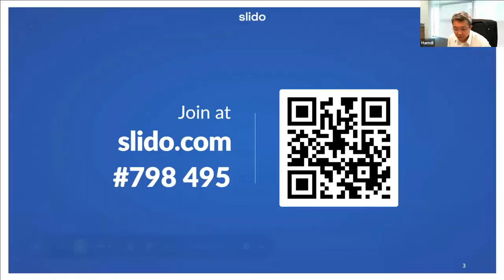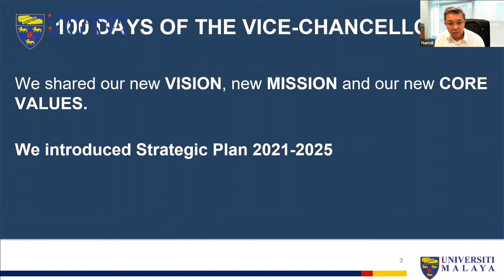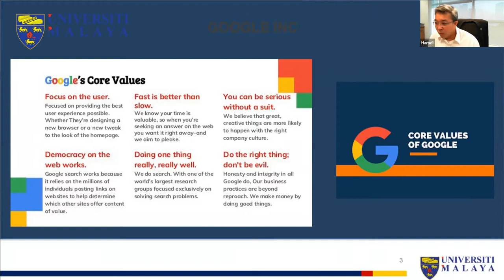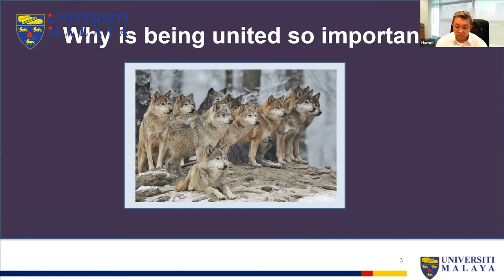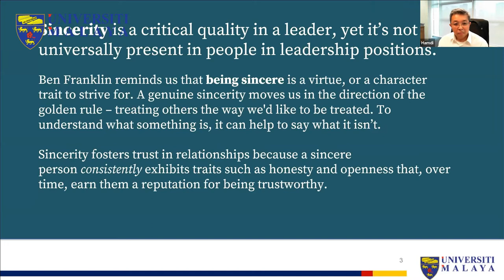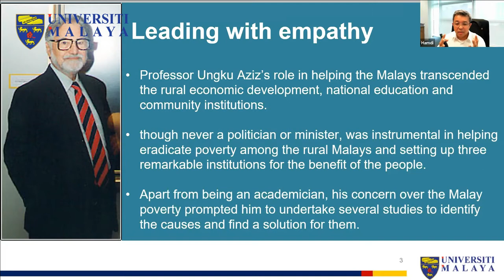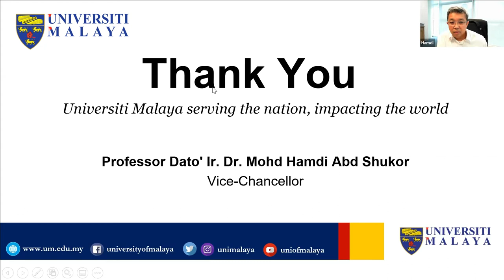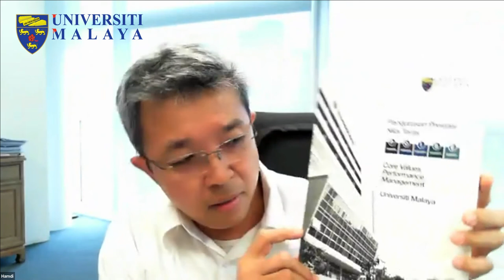UM STAR SERIES: The Role of Academic Leaders In Cultivating POISE Core Values Among UM Community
The Role of Academic Leaders In Cultivating POISE Core Values Among UM Community

YBhg. Prof. Dato' Ir. Dr. Mohd Hamdi Abd Shukor, Vice-Chancellor UM
Moderated by Assoc. Prof. Dr. Farrah Dina Yusop, Director of ADeC, UM

SYNOPSIS: An interactive session with Dean/Deputy Dean/Director/Deputy Director/Head of department in discussing how POISE core values can be cultivated and appreciated by the UM community in a way to increase their work performance.

Terima Kasih.

TQ.